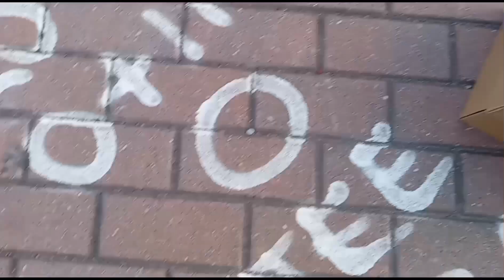SAUCONY GRID ON FEET!!! THESE ARE COLD!!!